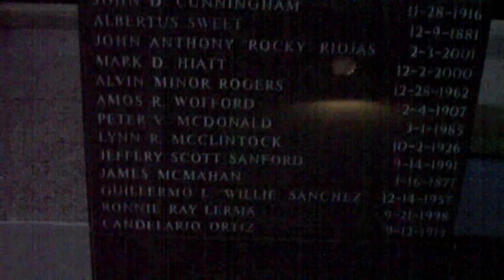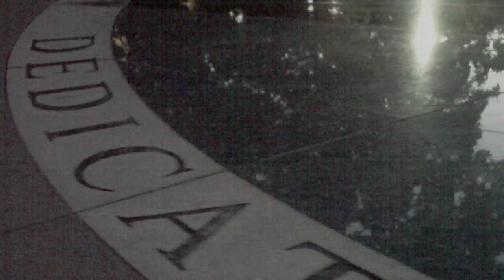Texas Peace Officers Memorial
While visiting Texas, Kevin Surbaugh shot this video of the Texas Peace Officers Memorial on the grounds of the Texas State Capital in Austin, Texas.